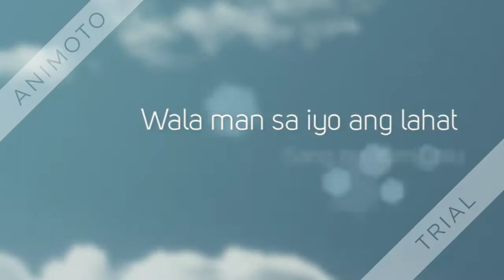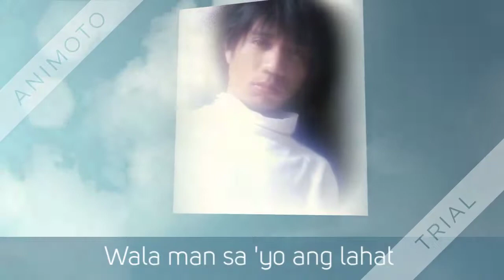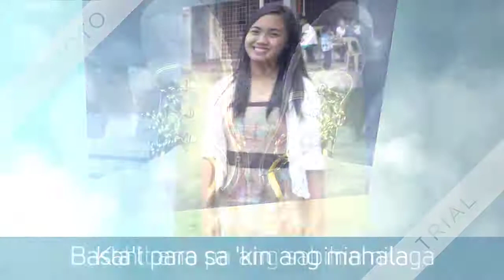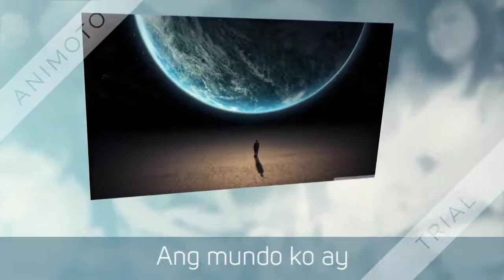Maychell Ramos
This video is a compilation of my life with her as my church mate,friend,co-worker and adored girl i prayed for to God to be with me in eternity.